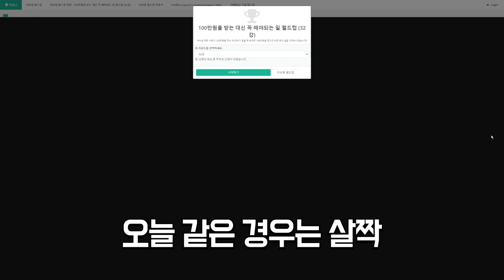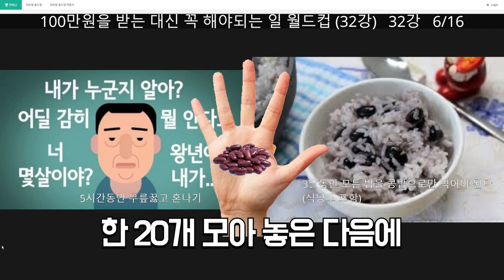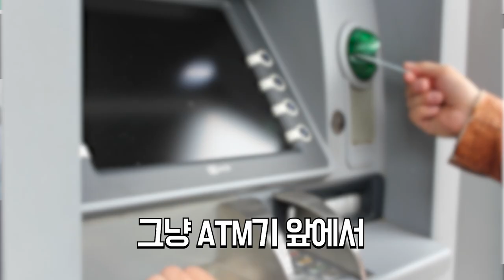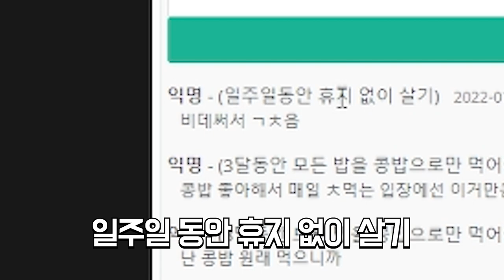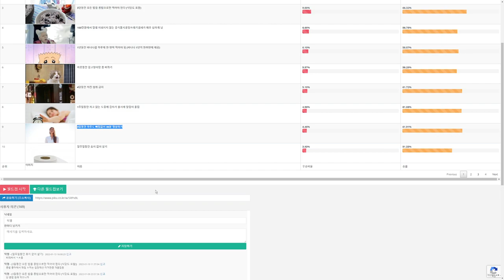근데 100만원을 준다네요